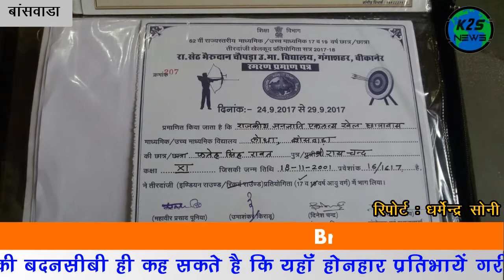Breaking News : होनहार तीरंदाज ढाबे पर सेंक रहा है रोटियाँ | अन्य न्यूज़ रील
1. हमारे देश में कई प्रतिभायें गरीबी के चलते पिछड़ जाती हैं | इसका एक उदाहरण बांसवाडा जिले के फतेहसिंह रावत है | आइये जानते है इनकी कहानी |
2. सवाईमाधोपुर जिले के गंगापुर सिटी में  ईदगाह मोड़ पर स्थित दीया कम्पीटीशन क्लासेज में मोटिवेशन सेमिनार का आयोजन हुआ |
3. सवाईमाधोपुर जिले के मलारना डूंगर उपखंड में खुलेआम अवैध रूप से बिक रहा है पेट्रोल | प्रशासन है मौन |